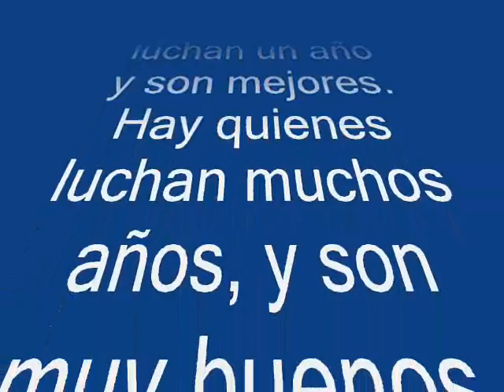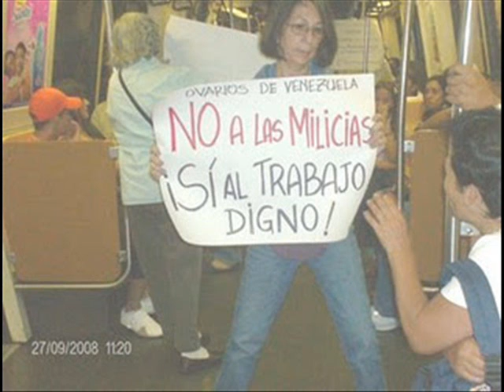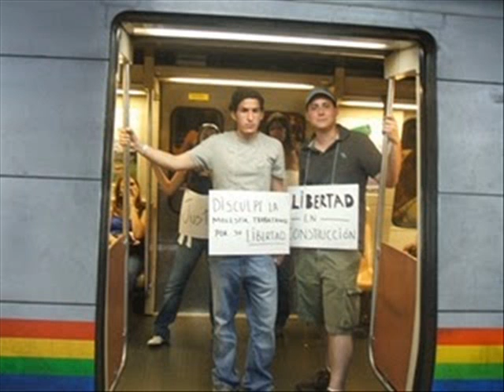Prepárate para recuperar la patria..2012!!!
Venezuela vale la pena...a seguir luchando, 2012, vamos con todo!